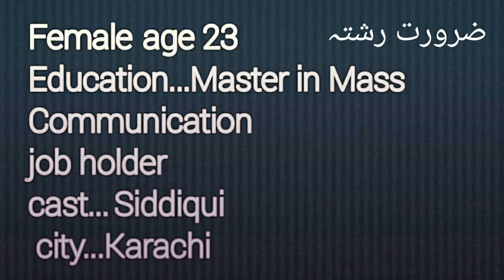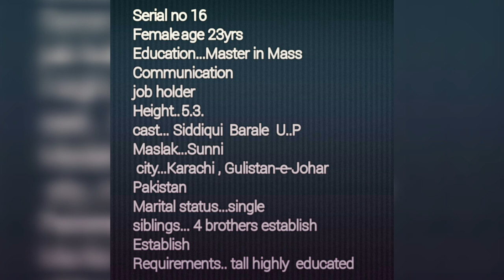Zaroorat Rishta female proposal / karachi ka Rishta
Zaroorat Rishta

Female age 23
Education...Master in Mass Communication
job holder
cast... Siddiqui
 city...Karachi